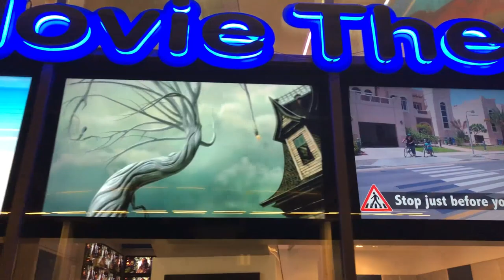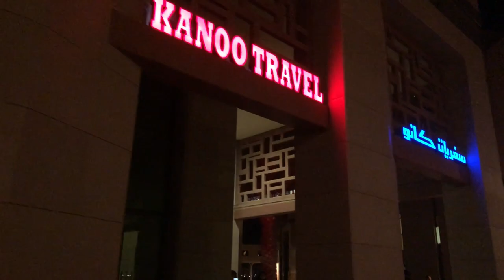Foreigner pro Bikers and Me!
OLIMPIC MTB BIKER na FOREIGNER namangha sa Pagkapanalo ng PILIPINAS sa 30th SEA GAMES